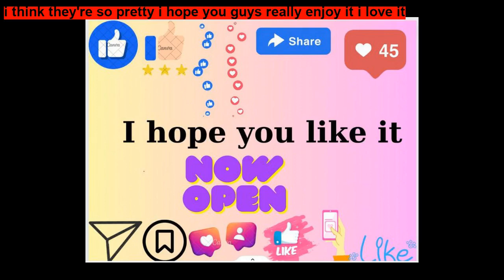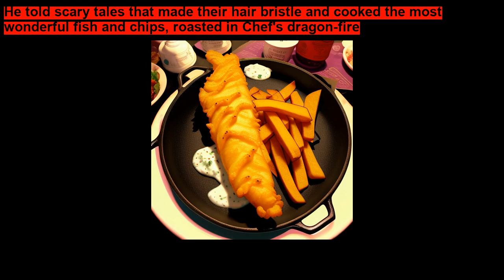Hoppity Highness—a Children s Short Story with Dragons and Unicorns